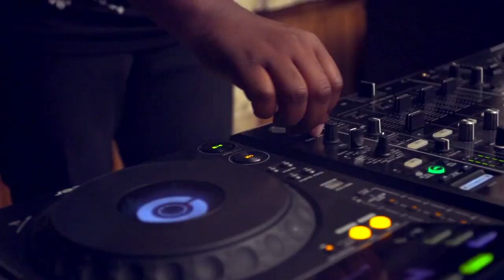DJ Fisherman ft NaakMusiQ, Dreamteam, Danger, DJ Sk - Call Out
Afrotainment Records
DJ Fisherman the hottest local (South Africa) producer at the moment. Responsible for most of Afrotainment hits like the SAMA 16 award-winning track Umlilo by Big Nuz. He is the man behind 8 of 13 tracks found on Big Nuz SAMA 16 award winning album “Undisputed”. He has also done production on DJ Cndo album and Ezase Afro album mixed by DJ Tira.